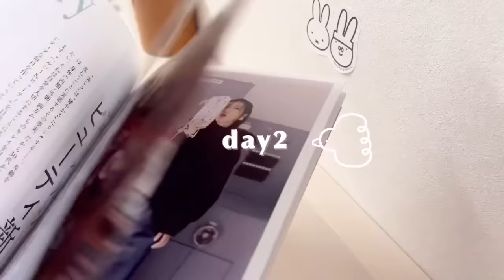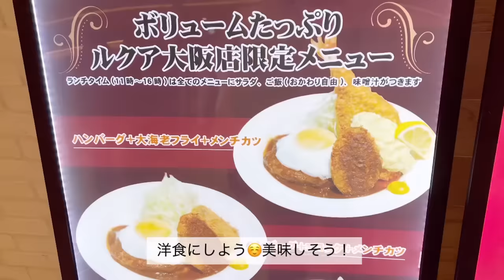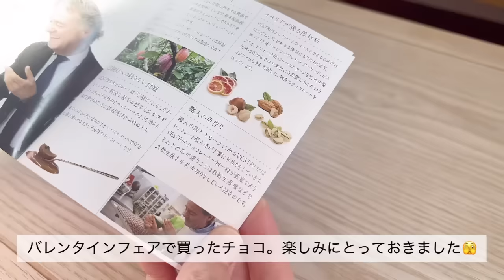【vlog】アラフォーOL👩🏻‍💼日々淡々と過ごす平日とまったりな休日5days|東京&3coins購入品|休日のバッグの中身👜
春が近いのかな？と思ったら、
まだまだ寒いですね😨
気持ちだけでも明るい方へ🌸🌸🌸

I wonder if spring is near? When I thought,
It's still cold, isn't it?
For those who are bright even just by feeling 🌸🌸🌸

嬉しいです🙂

I'm happy.